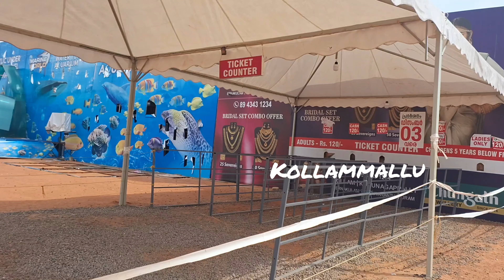ഇനി 4 ദിവസം മാത്രം | KOLLAM FEST 2023 | ASRAMAM | ACRYLIC UNDER WATER AQUARIUM | MARINE AQUARIUM